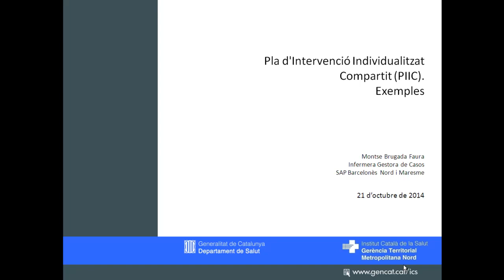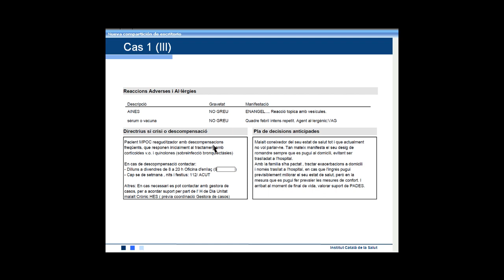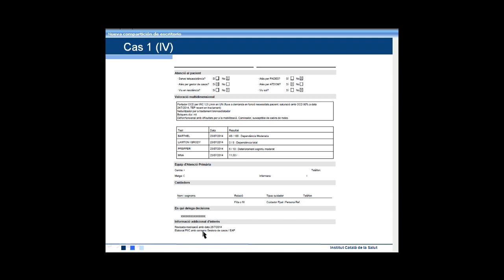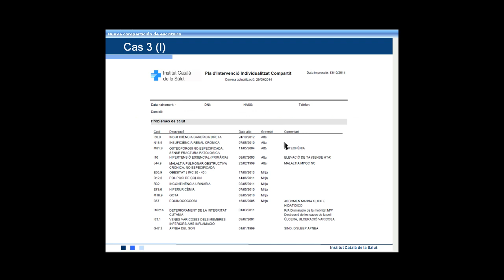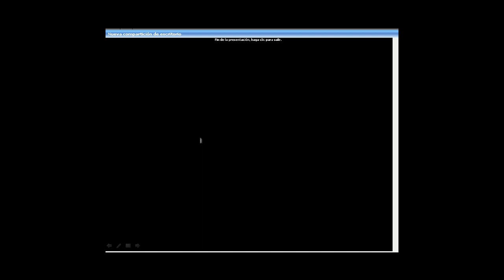Exemples del Pla d'Intervenció Individualitzat Compartit (PIIC). Octubre 2014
Videoformació a càrrec de Montse Brugada, Infermera gestora de casos de Barcelonès Nord i Maresme, on s'explica, amb 3 casos, com anar resolent els dubtes a l'hora d'emplenar un pla d'intervenció individualitzat compartit